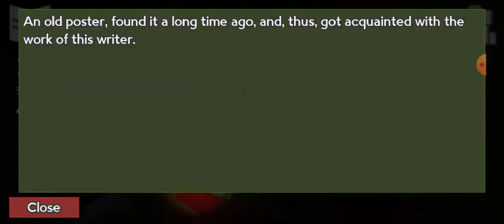BUNKER 2021 - New Story Game - Stage 2 - Get Into The Village